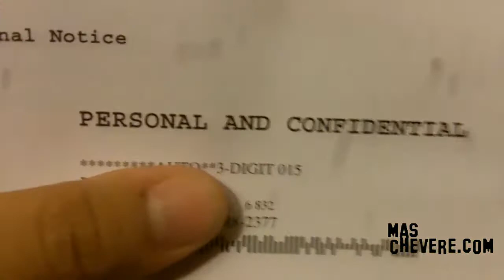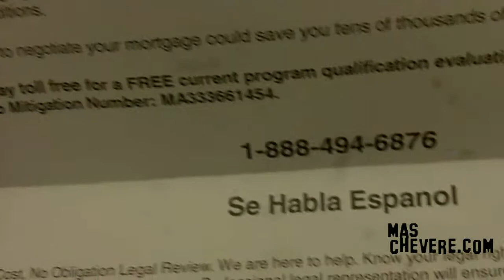Another Day - Another Penny